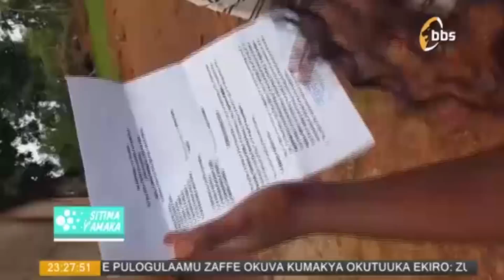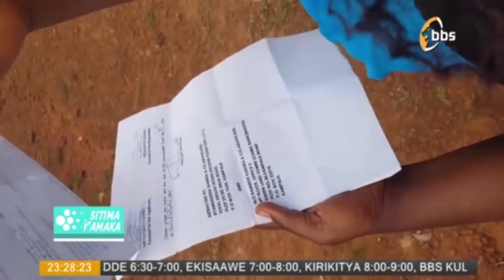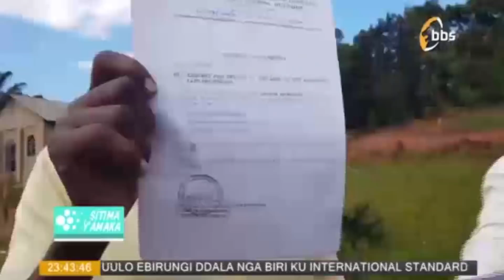SITIMA YA MAKA - NJAGALA TTAKA LYANGE